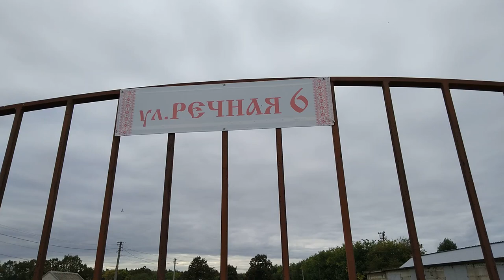Ярмарка Кропоткин 26.09.2021г ЧУДО ПТИЦА !!!